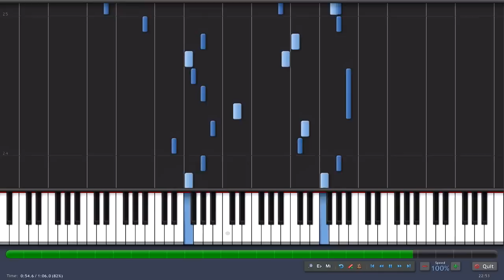Herve Roy - Lovers Theme Piano Tutorial [100% speed] (Synthesia)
Song: Herve Roy - Lovers Theme